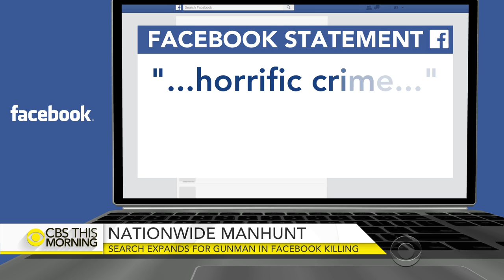Search expands nationwide for Facebook killing video gunman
The search for an Ohio man who recorded himself killing someone and posted it on Facebook has become a nationwide manhunt. Steve Stephens, 37, is accused of shooting Robert Godwin Sr. Sunday in Cleveland. The victim was apparently targeted at random. Dean Reynolds reports.